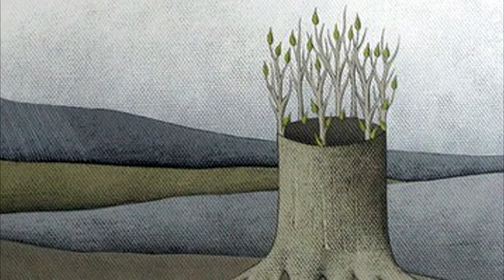Fine Art by Natasha Newton - "Morning Has Broken" by Emile Pandolfi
Fine Art paintings by artist Natasha Newton. Emile Pandolfi plays “Morning Has Broken". from album "Starry Starry Night". For playlist of full album go to...

Natasha Newton was born (1976) in England. “My work is inspired by nature, home, and the landscape of the UK. I use acrylic on canvas, or watercolour, gouache and mixed media on paper to create my paintings. They tend to have a strong folk art quality, evoking peaceful feelings of nostalgia and comfort. I work slowly and intentionally, constructing layers of colour, texture and pattern, with areas of fine detail.

The song “Morning Has Broken” is a Christian hymn first published in 1931. It has words by English author Eleanor Farjeon and set to a traditional Scottish Gaelic tune, "Bunessan".
English pop musician and folk singer Cat Stevens included a version on his album Teaser and the Firecat (1971). The song became identified with Stevens reaching number six on the U.S. Billboard Hot 100, number one on the U.S. easy listening chart in 1972, and number four on the Canadian RPM magazine charts.